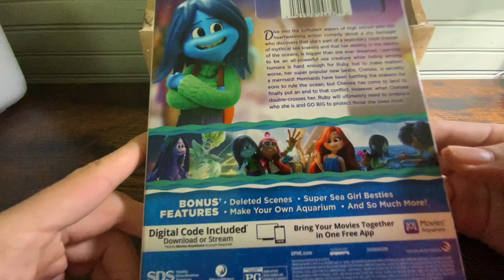Ruby Gillman Teenage Kraken Blu-Ray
In this video, I showcase the DreamWorks Animation movie Ruby Gillman Teenage Kraken Blu-Ray!